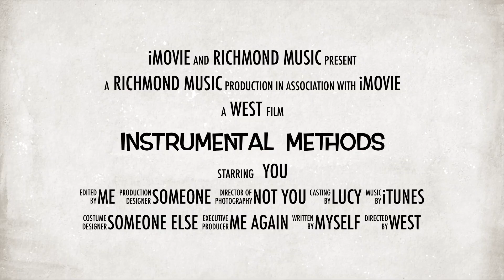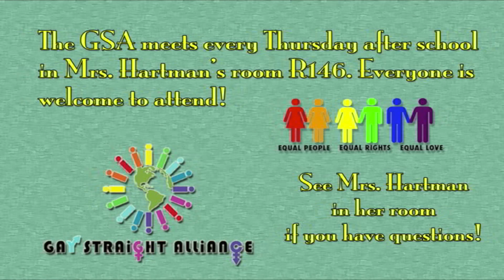RHS Announcements 12-10-19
The school announcements for Richmond High School.